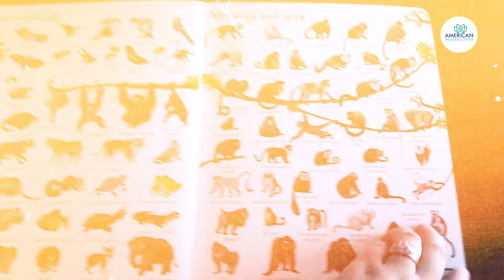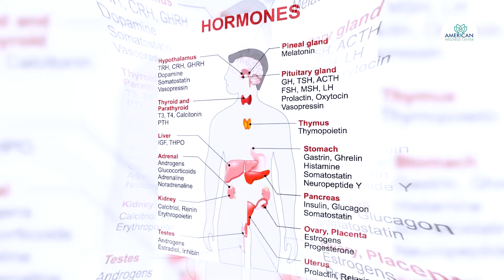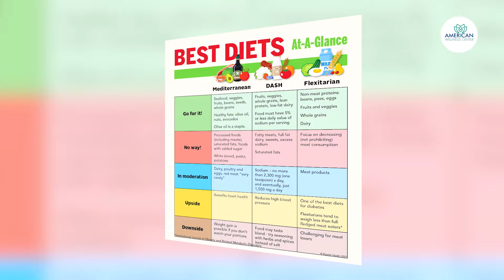অটিজম থেকে মুক্তি পেল ২০ বছরের ইব্রাহিম! যে কি না তার বা-মাকে সারাক্ষণ পিটাইতো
আপনি এখানে আকুপাংচার, ওজোন থেরাপি, ন্যাচারাল মেডিসিন, মেডিসিনাল খাবারগুলো পাচ্ছেন!
Name: Dr. Haque’s Center of Integrative Medicine, New York, USA
Address: 198-12 Hillside Avenue, Jamaica, New York-11423

নাম: আমেরিকান ওয়েলনেস সেন্টার, ঢাকা
ঠিকানা: ইসলাম টাওয়ার, ৩য় ও ৪র্থ তলা, ১০২ শুক্রাবাদ (বাস স্ট্যান্ড), ধানমন্ডি-৩২, ঢাকা ১২০৭।

✅সিলেট ক্লিনিকঃ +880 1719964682 (সরাসরি কল এবং হোয়াটসঅ্যাপ)
নাম: আমেরিকান ওয়েলনেস সেন্টার, সিলেট
ঠিকানা: মানরু শপিং সিটি, ৩য় তলা, চৌহাট্টা, সিলেট, বাংলাদেশ

Name: Dr. Haque’s Integrative Wellness Center, London
Address: London Bangla Town, London Bangla Press clubber paste
37 Princelet St, London E1 5LP, UK

Name: Dr. Haque Integrative Wellness Center